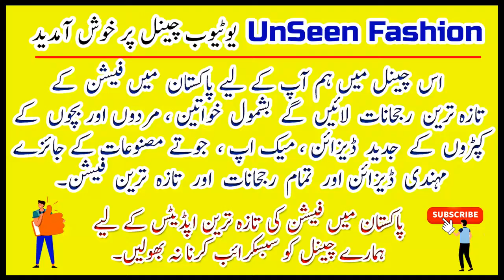casual girls winter wear suit / kurti / frock style designs 2021 by unseen fashion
women's winter dress design 2021 - winter dress design 2021 in pakistan | winter suit design for ladies | winter suit design 2021.

new winter dress design 2021 in pakistan//casual winter dress designing.
winter dress design 2020 in pakistan.
women's winter dress design 2021 | sam aiza fashion.

 in this video i will show you latest and beautiful casual winter wear dress design for girls.

latest upcoming winter dress designs 2021 for girls||.

winter dress designing ideas 2021 | girls winter frock designs | winter suits designs | winterdress.

winter dress designs ideas 2021 | latest simple dress design | casual dress designs ideas winter.
latest women best winter dresses designs collection 2021 by pakistan's best & famous brands like khaadi  chinyere  maria b  alkaram  warda.
new winter dress design 2021 in pakistan||casual winter dress designing 2021.
casual winter dress designs 2021 | pakistani | indian | latest designs |. winter dress designing ideas 2021 | winter frock design for girls | winter suits design | winterdress..